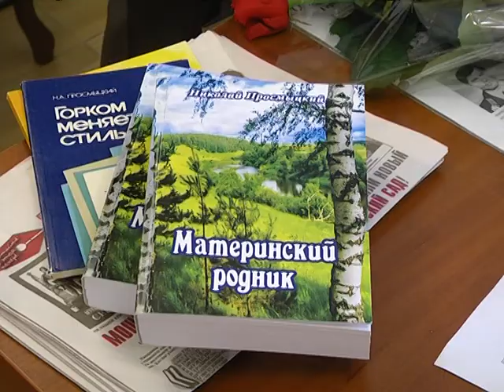2017-09-26 г. Брест. Пленум Совета ветеранов Ленинского района г. Бреста Новости на Буг-ТВ.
Пленарное заседание совета ветеранов Ленинского района города прошло в областном центре. На обсуждение было вынесено два вопроса. Первый – взаимодействие общественных организаций, таких как БРСМ, Белая Русь и городское объединение воинов-интернационалистов с органами власти и учреждениями образования. И второй – координация работы по увековечению захоронений погибших при защите Отечества и сохранению памяти.